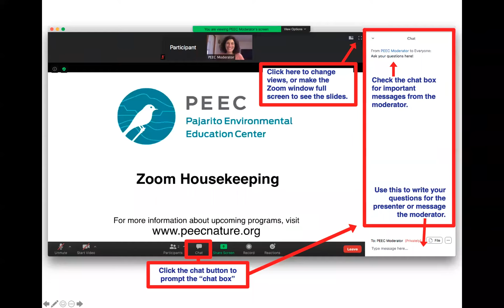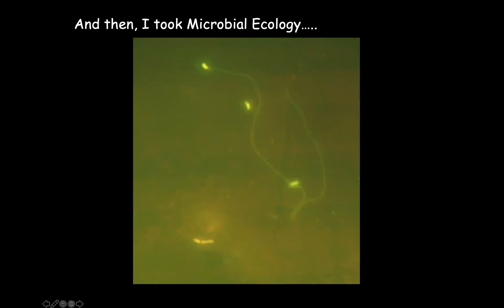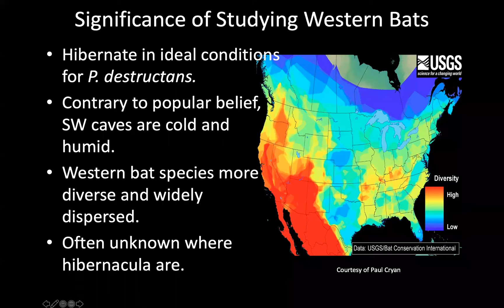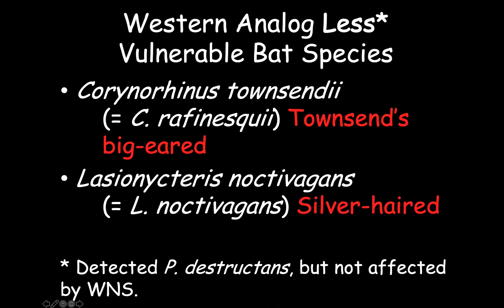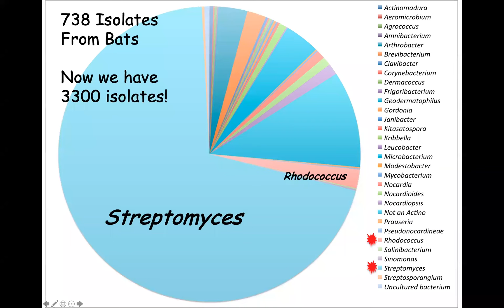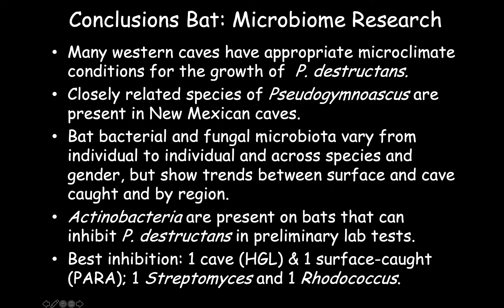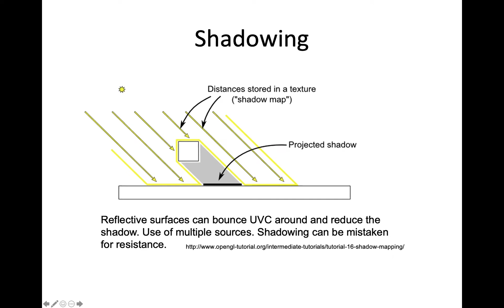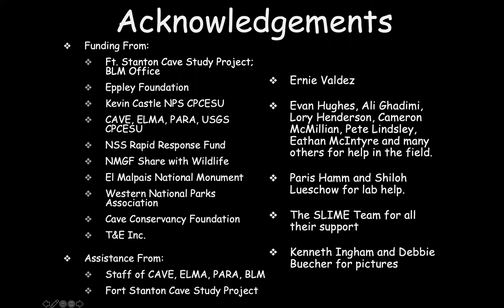Unveiling the World of Bats and the Impacts of White Noise Syndrome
Explore many bats' natural habitats by taking a look at the amazing world of caves in this talk from Diana Northup. Hear about some of Northup's adventures in caves and how we've advanced our knowledge of bats in New Mexico. Learn how white-nose syndrome (WNS) has impacted North American bats, how it's expanding into New Mexico, and who lives on bats that could protect bats from WNS (i.e. bacteria and fungi).

About the Presenter:
Diana Northup has a Ph.D. in Geomicrobiology from the University of New Mexico. Her work, along with her colleagues on the SLIME (Subsurface Life in Mineral Environments) Team, has been featured on Nova, National Geographic, the BBC, CNN, and recently on Episode 2 of Alien Worlds on Netflix.